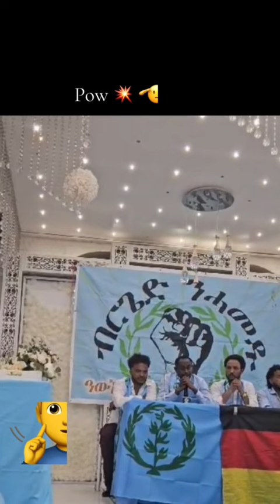ምኽሪ ንደለይቲ ፍትሒ